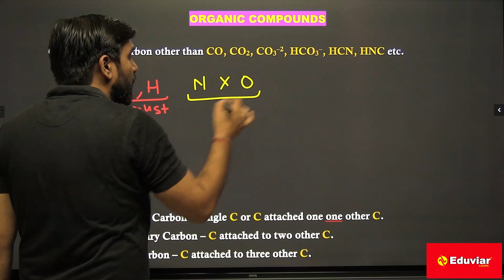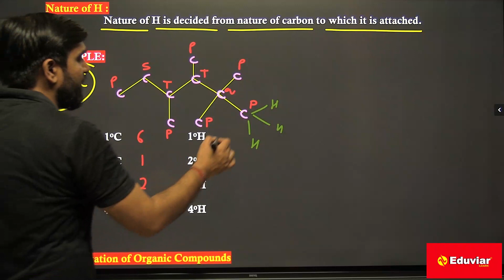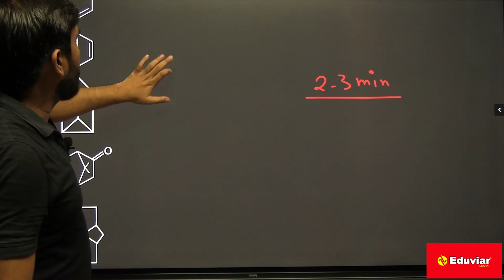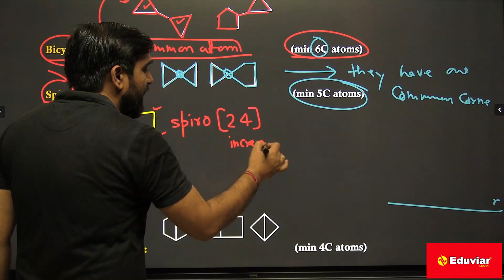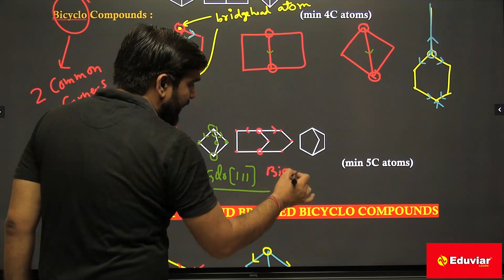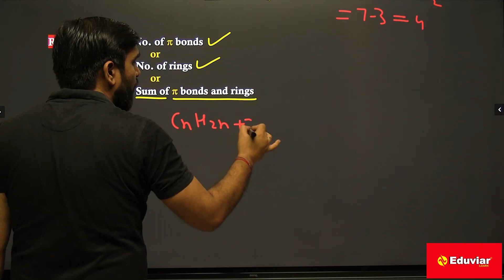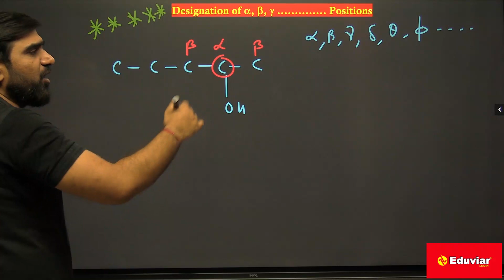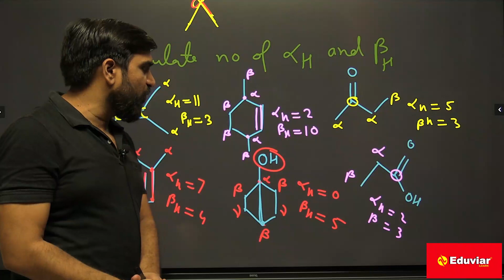Basics of Orgaic Chemistry | Lecture-1| Functional groups and DBE | Er. Arvind Tripathi IIT-BHU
Functional groups are specific groupings of atoms within molecules that have their own characteristic properties, regardless of the other atoms present in a molecule. Common examples are alcohols, amines, carboxylic acids, ketones, and ethers

I'm on Instagram as Arvind_Momentum.